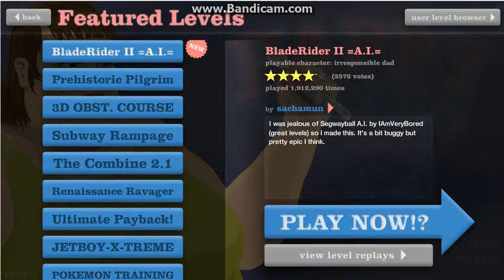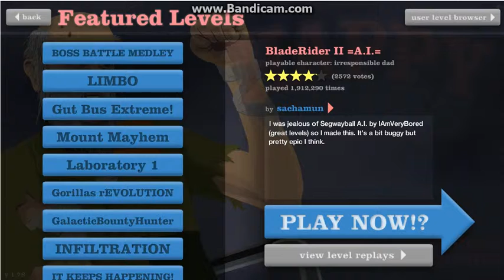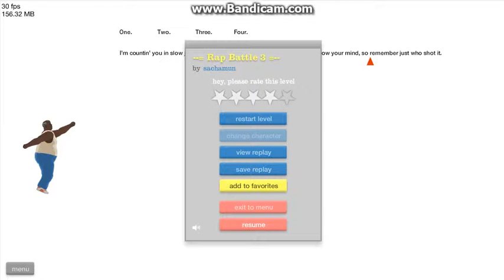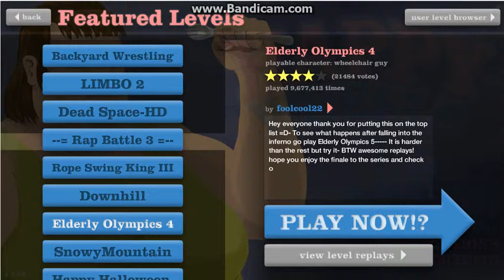Happy Wheels w/ Evil Wizard Games #21: Floating Battleaxe Person